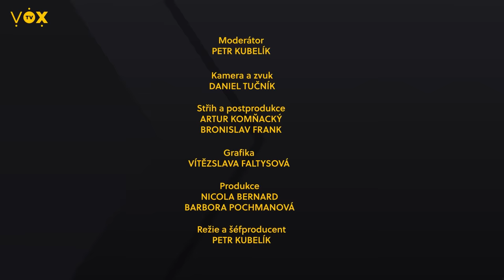Desetiboj, doping a média? / Roman Šebrle / Mr. Kubelík Show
Nový díl Mr. Kubelík show – té nejpálivější talkshow, jakou český internet nabízí. Tentokrát s moderátorem, bývalým desetibojařem a olympijským vítězem Romanem Šebrle! Jak vnímá dnešní úroveň médií? Proč je občas těžká komunikace s redaktory? Rozpovídá se také o desetiboji, dopingu v atletice nebo třeba o tlaku na výkon sportovců. Myslíte si, že ustál cestu letadlem na druhý den? Extrémní utrpení pokračuje!

00:00 Úvod
00:46 LEVEL 1
03:02 LEVEL 2
04:43 LEVEL 3
13:12 LEVEL 4
19:24 LEVEL 5
25:52 LEVEL 6
29:34 ZACHYHO KOLO HRŮZY

MR. KUBELÍK